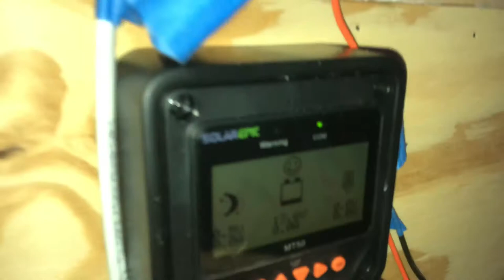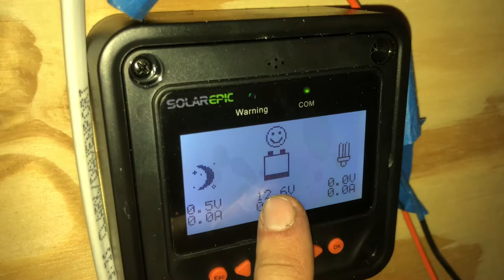Episode 12 - Triple and Double Bunk Beds, Solar and Lighting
Christian/Abolitionist Family of 9 living in a bus!